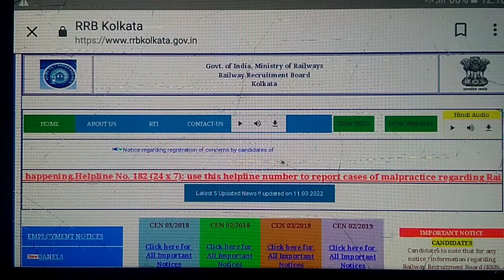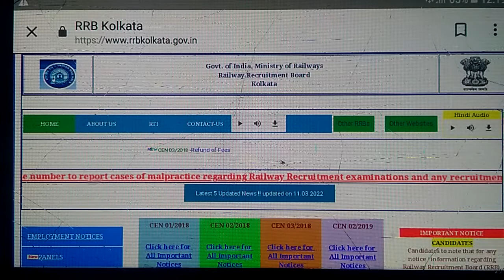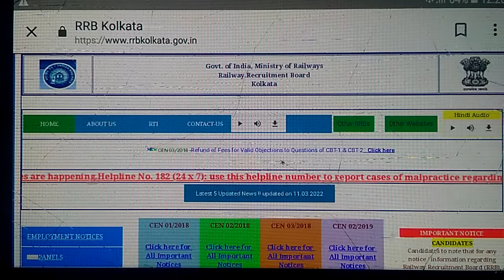RRB GROUP D NOTICE 2022//Admit card date // CBT -1 Exam